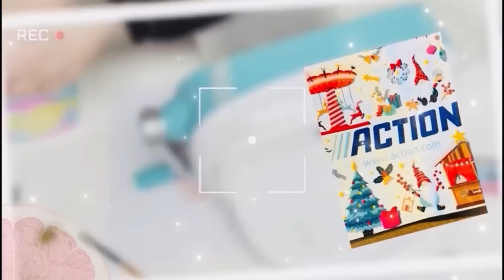Anleitung Karte aus Actionblöcken ORIGINELL EINFACH GUT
Dauerwerbesendung

Aloha,
heute habe ich eine Anleitung für eine besondere Karte für Euch. Man kann sie in allen Größen basteln. Als Karte oder auch als kleines Album.
Viel Spaß

Eure Hedwig

Facebookgruppe:
Hier kannst Du auch Deine Sachen posten, die Du nach meinen Anleitungen nachgebastelt hast!

Meine Postanschrift:
Hedwig Gedönsrat
Postfach 1135
52532 Gangelt